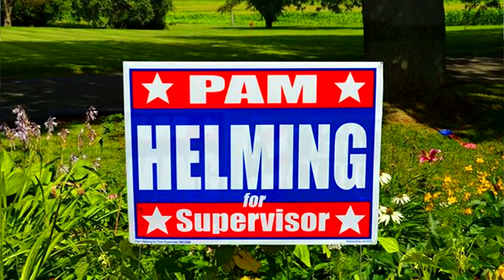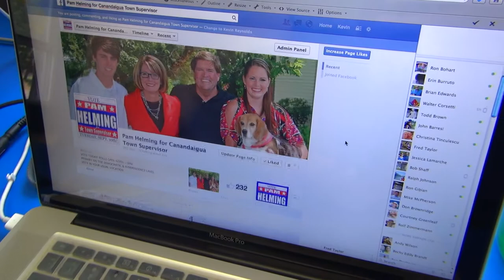Pam Helming and Keith Cutri for Canandaigua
This is a short three-minute video about Pam Helming and Keith Cutri, your 2013 candidates for the Canandaigua Town Board.  Pam Helming is running for Town Supervisor and Keith Cutri is running for Town Board Member.  Together, they are looking to bring a fresh perspective on our local government.